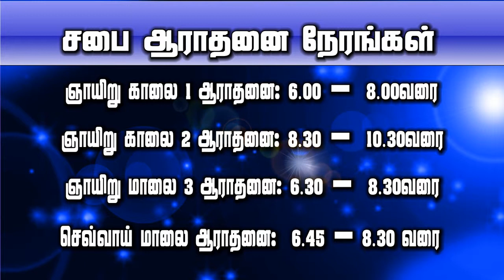OVERWHELMING BLESSING vol-5-Part-1